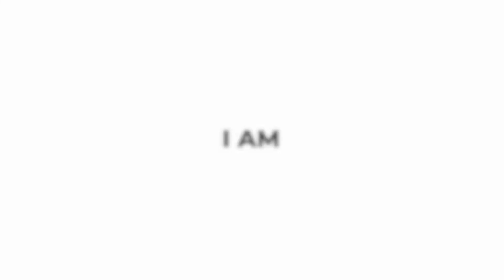WHAT IS SEPTEMBER INTAKE | KNOW EVERYTHING ABOUT SEPTEMBER INTAKE | PRIYANSHU VLOGS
This video is about September intake. I am going to explain all the necessary things you should do and avoid. This video is for those students who do not have much knowledge about September intake and want to know everything.

Subscribe to My Backup channel for my Lifestyle Join Facebook Group For Accommodation Jobs and many More Services Follow Me on Tiktok Follow me on Instagram Follow me on Facebook Follow my another channel
Referral Bonus :- 1. Free $50 Ride 2. Free $30 Food on your first order 4. Invest Your Money With Wealth simple application get $10 bonus